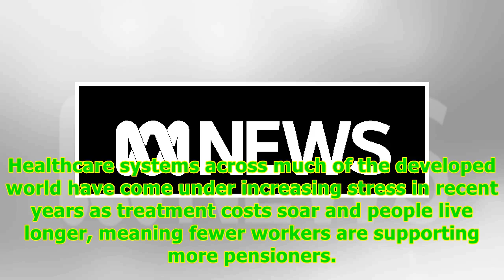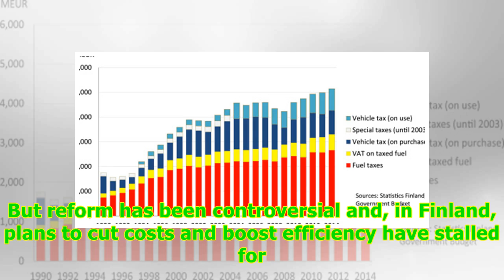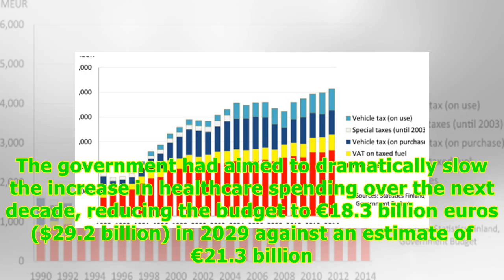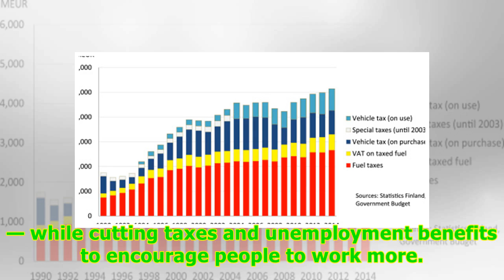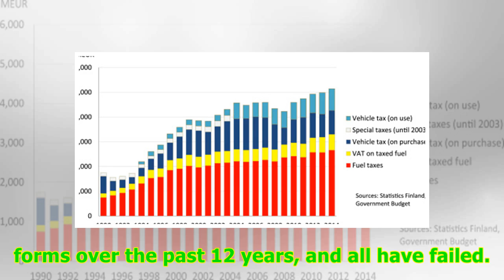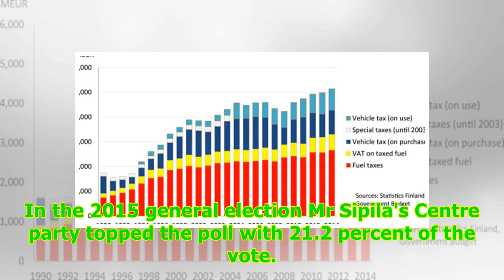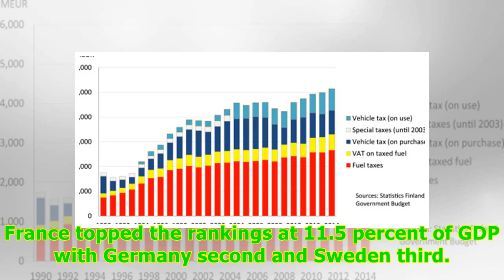Finland's government falls after attempts to reduce healthcare spending fail -24/7 News